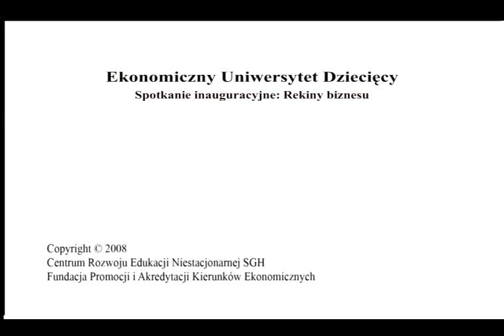Ekonomiczny Uniwersytet Dziecięcy - I spotkanie-warsztaty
Warsztaty zrealizowane podczas I spotkania Ekonomicznego Uniwersytetu Dziecięcego, SGH